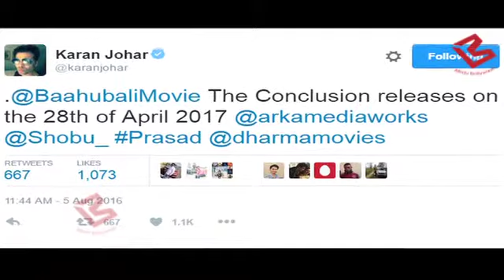Karan Johar Revealed the Date of release for Bahubhali The conclusion!!